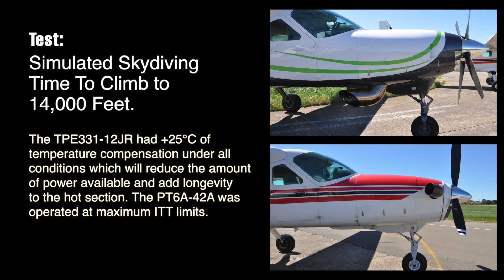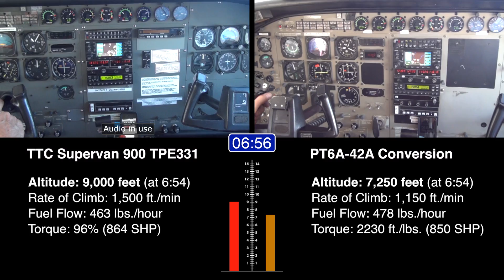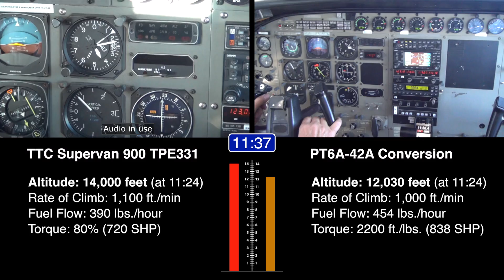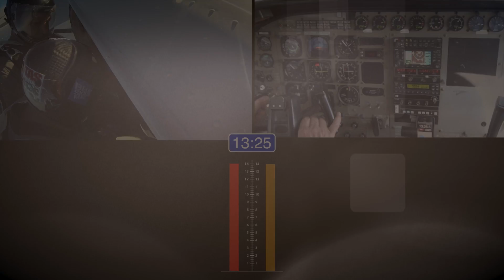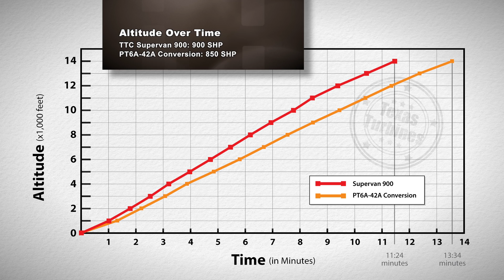Texas Turbines Supervan 900 Climbing Comparison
In a simulated drop zone test climb to 14,000', the Texas Turbines' Supervan 900 went head-to-head against another PT6A-42A converted Cessna Caravan. The results were very impressive.